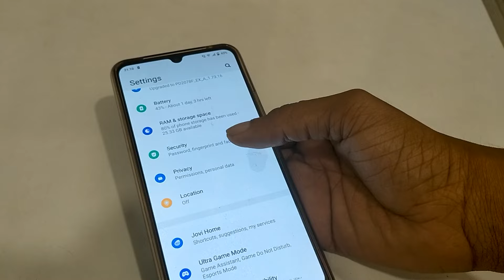How to enable split screen in Vivo V21e, vivo mobile split screen setting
how to enable split screen for all apps vivo
how to enable split screen for all apps in vivo y81